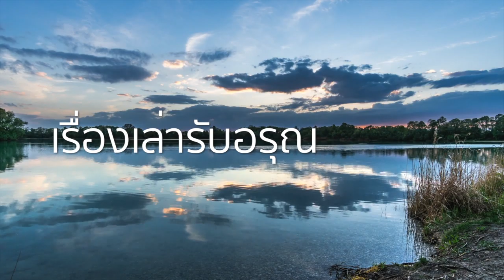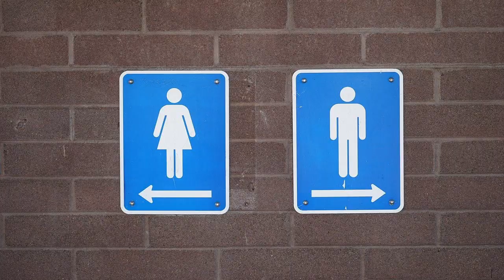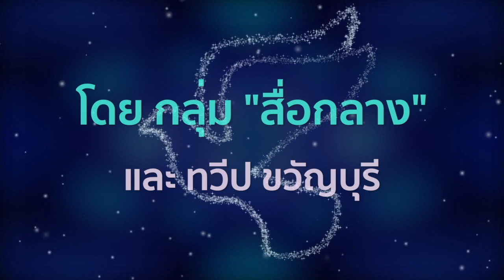จั บ ผิ ด ! | เรื่องเล่ารับอรุณ 46 | รุ้งแปดสี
ก่อนจะเพ่งโทษผู้อื่น
เพ่งตัวเองก่อนดีไหม ?